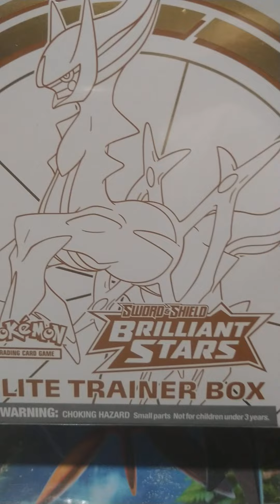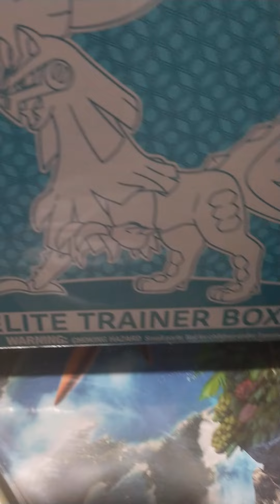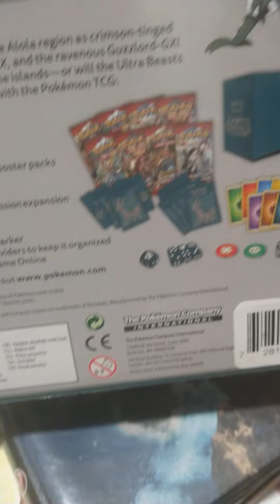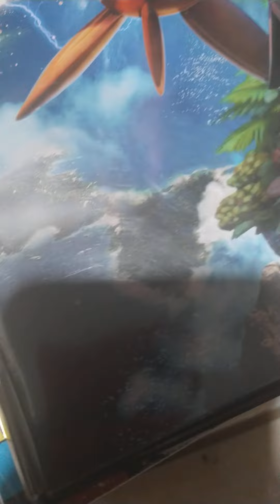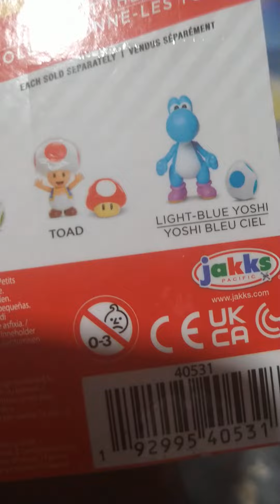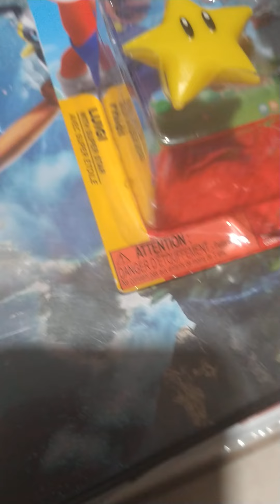Pokemon Pick ups & more 😎🔥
Some things I picked up guys , I'm trying to get as much as I can due to the fact that product flys as soon as it lands.